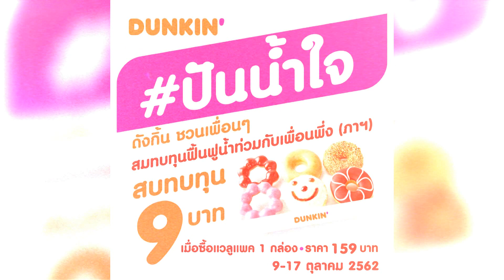PR.ดังกิ้นโดนัทฉลองปีที่ 39@2